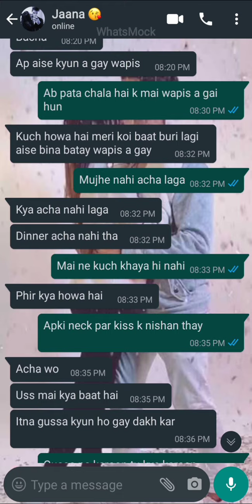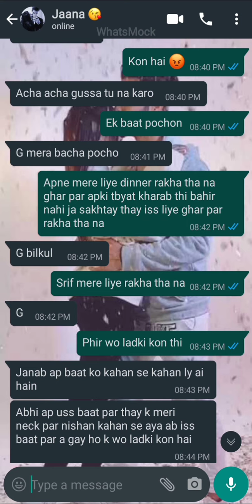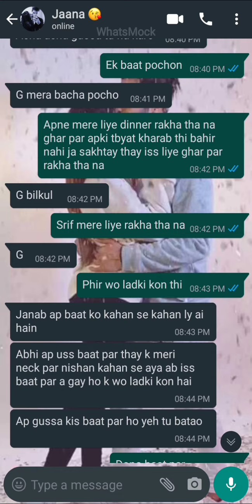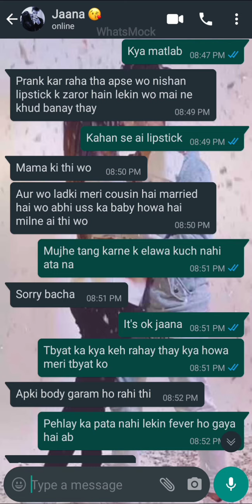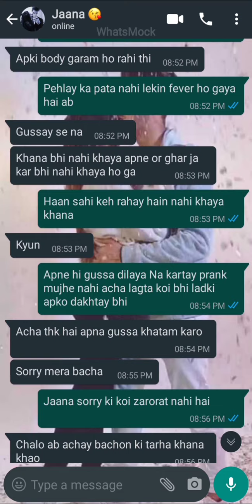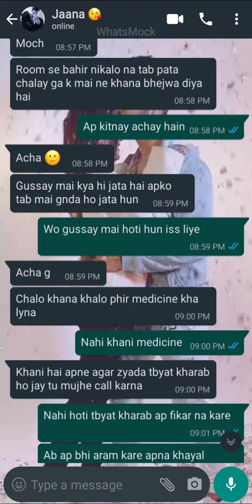Cute Chat Conversation || love bite prank || bf gf || Ziddi Ladki Caring Ladka